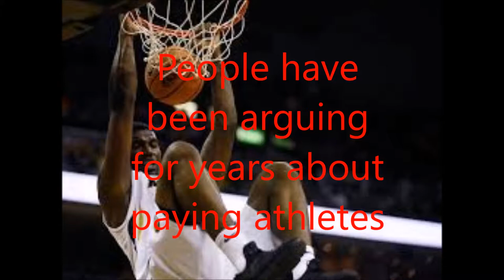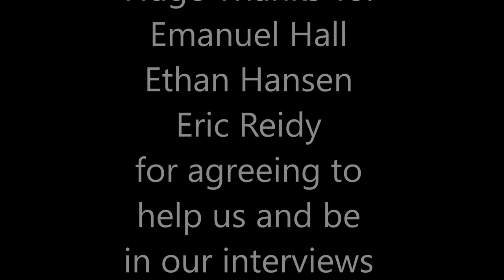Should College Athletes Be Paid (Mizzou Documentary)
English documentary project